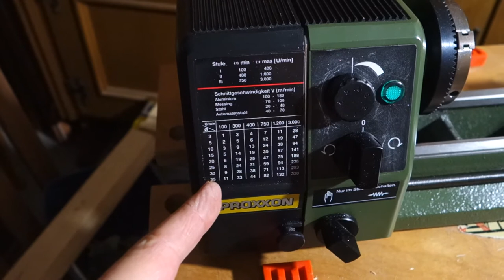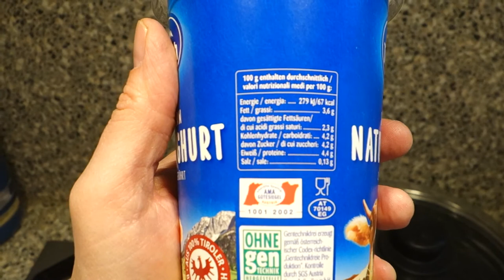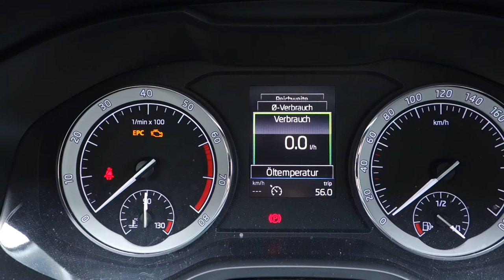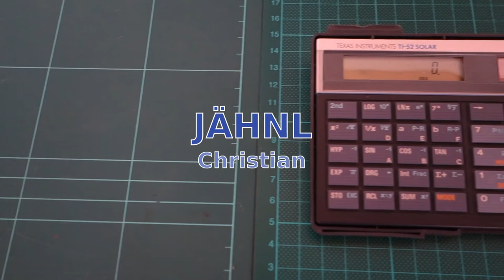Mathematik mit Freude - Folge 72: Funktionen Grundlagen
Was sind denn Funktionen? Und kann ich das überhaupt jemals irgendwo brauchen? Wieso gibt es da drei verschiedene Möglichkeiten, sie anzuschreiben? Und vor allem: Ist das schwer?

Die kurze Antwort: Nein, das ist (meistens) gar nicht schwer, ja das braucht man (fast) überall.

Du wirst sehen: (Fast) Alles schon mal gelernt! Hier wird Bekanntes zusammengeführt.